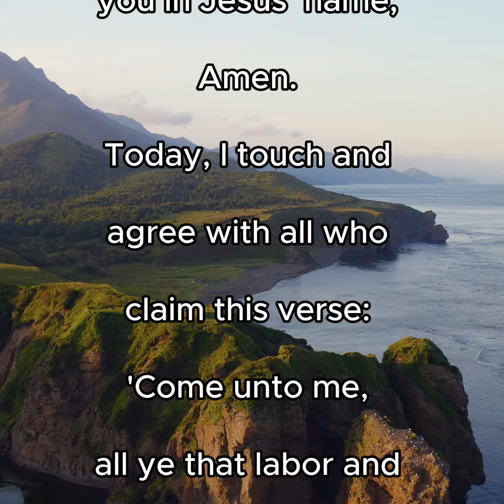Faithfully Fit Evening Prayer ~ Day 112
As the day comes to a gentle close, let us pause for an evening prayer. May God’s comforting presence bring you tranquility and rest, renewing your spirit for the night ahead. 🙏🌙

Looking to focus on your wellness journey?

for practical tips, encouragement, and support on living a balanced and joyful life. Together, we can end each day with peace and gratitude.

Wishing you a peaceful night filled with God’s love and serenity. 💖